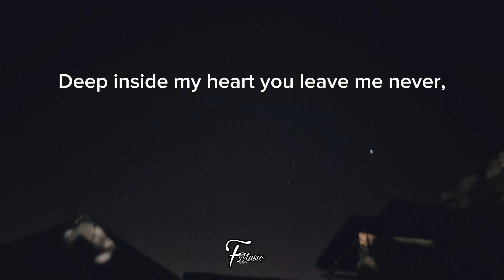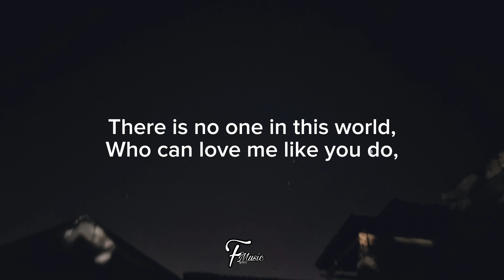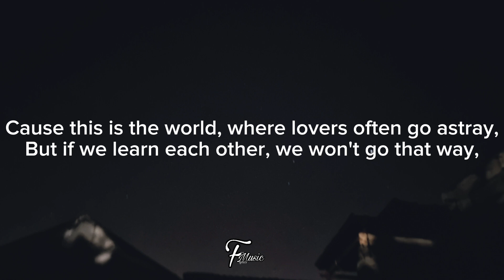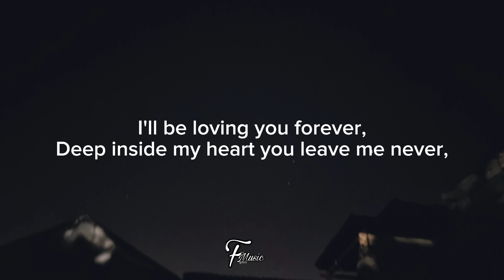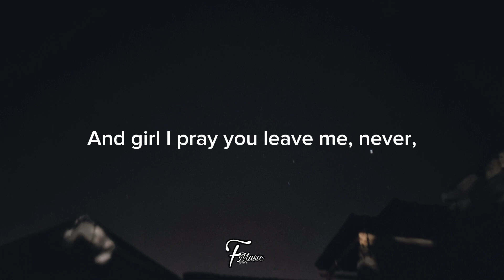Forever - Daryl Ong | cover || Lyrics.